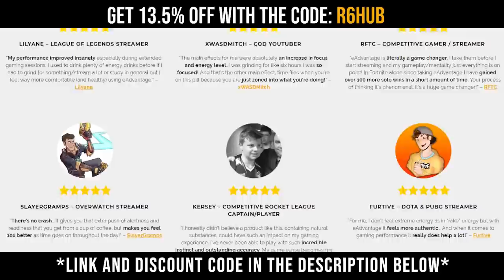PRO SHOWS BEST MAVERICK HATCH STRAT | Rainbow Six: Siege Twitch Clips #55